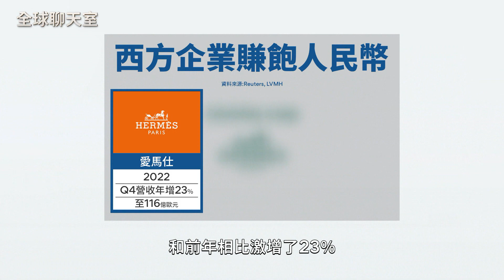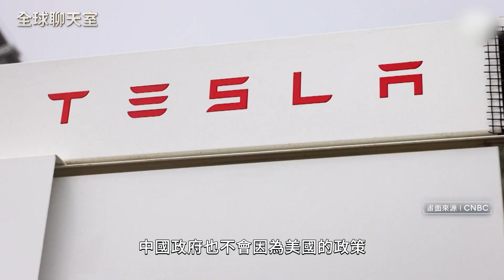不搞脫鉤斷鏈！歐美CEO接連訪問中國示好 世界工廠和市場都想要 中國人埋單 西方精品賺飽人民幣｜全球聊天室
電動車大廠特斯拉能夠在全球大量生產、交車出貨，位於中國上海的超級工廠功不可沒，這也是為何馬斯克今年6月必須出訪中國。

而除了馬斯克之外，很多歐美企業家也不顧地緣政治緊張，絡繹不絕的飛到中國示好，從蘋果、福斯、賓士、星巴克…大咖CEO都來簽到了，從工廠到市場，跨國企業想要戒掉中國，恐怕真的沒那麼容易！

（「鏡新聞」已在MOD508台與YouTube頻道同步播出，也將在有線電視86台上架。）